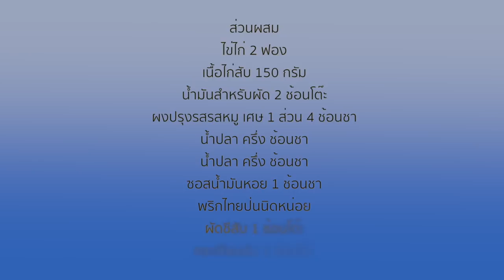ไก่ผัดไข่สูตรอาหารทำง่าย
สูตรอาหารวันนี้คือ เมนูไก่ผัดไข่ ถ้าใครกำลังมองหาสูตรอาหารทำง่ายและอร่อยลองทำเมนูกับข้าวนี้เป็นมื้ออาหารเช้า อาหารเที่ยง อาหารเย็นหรือทำเป็นอาหารเวลาไหนก็ได้ที่หิว เพราะสูตรอาหารนี้ใช้ส่วนผสมไม่มากและมีขั้นตอนการทำที่ทำง่ายมาก คนที่ทำอาหารไม่เป็นก็สามารถทำตามคลิปวีดีโอได้อย่างง่ายดายและได้อาหารที่อร่อยถูกใจทุกคนในครอบครัวค่ะ เรามาดูกันค่ะว่าส่วนผสมที่ต้องเตรียมในสูตรอาหารนี้ว่ามีอะไรบ้าง
สูตรทำไก่ผัดไข สูตรอาหารไทย
ส่วนผสมที่ต้องเตรียม
เนื้อไก่สับ 150 กัรม
น้ำมันสำหรับทำอาหาร 2 ช้อนโต๊ะ
ผงปรุงรสรสไก่หรือรสหมูก็ได้ 1/4 ช้อนชา
น้ำปลา 1/2 ช้อนชา
ซอสน้ำมันหอย 1 ช้อนชา
พริกไทยป่น นิดหน่อย
ผักชีสับ 1 ช้อนโต๊ะ
1.ตอกไข่ใส่ถ้วย ใส่ผงปรุงรสและน้ำปลาลงไปและใช้ส้อมตีส่วนผสมจนเข้ากันดี
2.ยกกระทะขึ้นตั้งไฟแรง ใส่น้ำมันสำหรับทำอาหารลงไป รอให้น้ำมันร้อน
3.ใส่กระเทียมสับ ผัดกระเทียมจนส่งกลิ่นหอม
4.ใส่เนื้อไก่สับ ผัดให้เนื้อไก่เกือบสุก
5.ปรุงรสผัดด้วยน้ำปลา, ซอสน้ำมันหอยและซีอิ๊วขาว ผัดส่วนผสมจนเข้ากันและเนื้อไก่สุก
6.เทส่วนไข่ที่ตีไว้ลงไป รอไข่เซ็ตตัวเกือบสุก หลังจากนั้นผัดส่วนผสมให้เข้ากันดี
7.ตักไก่ผัดไข่ใส่จานโรยหน้าด้วยผักชีสับ เสิร์ฟเมนูนี้พร้อมกับข้าวสวยร้อนๆอร่อยค่ะ